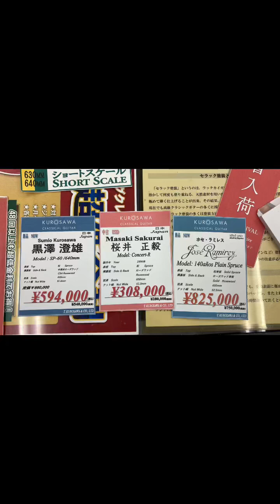Sakurai $3k/Sumio Kurosawa $6k/Ramirez $8k classical guitar shootout at Kurosawa Gakki Shinjuku